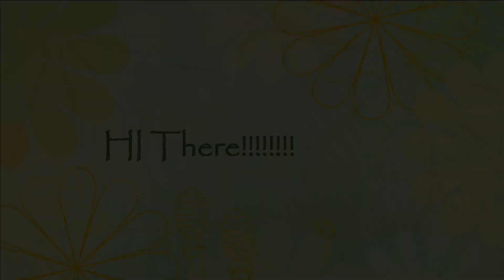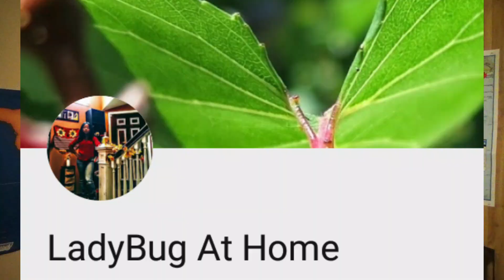LadyBug's Homemaking Welcome intro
This is my very first introduction video briefly explaining the purpose of this channel. Please Support! Love you very much!